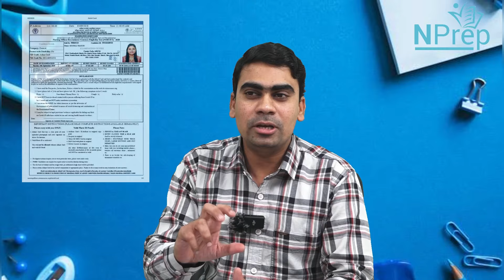Mistakes to avoid in NORCET 6 | Avoid these mistakes | AIIMS NORCET 2024 | NPrep 👩‍⚕️💯✨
Mistakes to avoid in NORCET 6 | Avoid these mistakes | NORCET 2024 | NPrep 👩‍⚕️💯✨

Want to ace the AIIMS NORCET 6 exam? Avoid these common mistakes that could downfall your success! Join us for an insightful discussion on the pitfalls to steer clear of during your exam preparation journey. You will get to know to avoid these mistakes in NORCET 2024

In this session, we'll highlight the key mistakes to avoid in NORCET 6. From time management and study strategies to exam-day strategies and stress management techniques, we've got you covered!

Learn from the experiences of our seasoned educator and exam expert Mr. Naved who have helped countless students succeed in their AllMS NORCET journey. Gain valuable insights that will help you approach the exam with confidence and maximize your chances of achieving your desired score.

Whether you're a first-time test-taker or aiming for improvement, this session is designed to empower you with the knowledge and strategies needed to navigate the AIIMS NORCET 6 exam with ease

Thank you for trust on NPrep.

Norcet mistakes aiims nursing courses Norcet 2024Aiims norcet. Mistakes to avoid in norcet  norcet prepration  Norcet preparation  Nprep  norcet important questions. crack norcet  Norcet 6  dsssb  study motivation  Exam-day strategies  Nursing officer vacancy 2024 mistakes Aiims norcet 2024